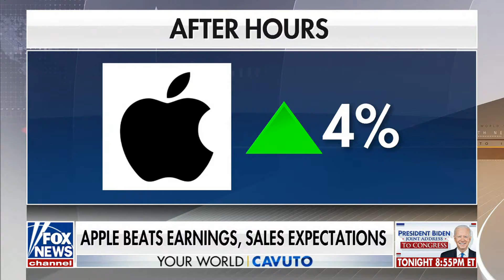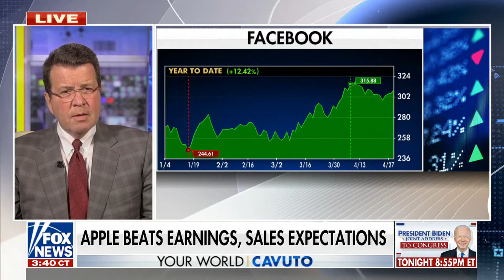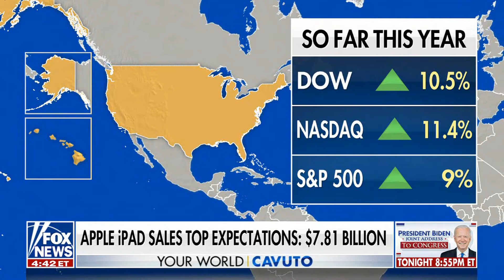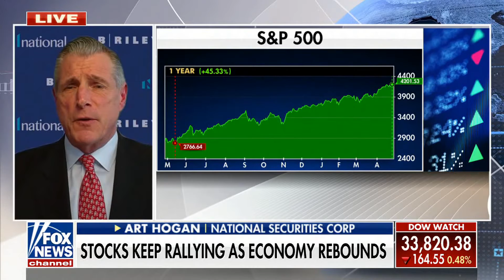Kingsview CIO Scott Martin on Fox News Channel 4.28.2021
Kingsview CIO Scott Martin discusses how the stimulus has affected consumer demand in technology. He also addresses capital gains tax rates, income tax rates, and market volatility.